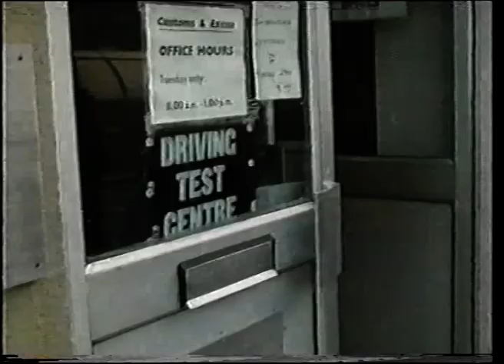1980 Post Person